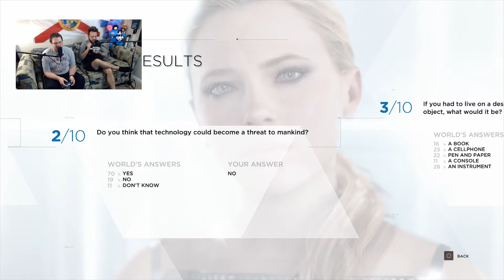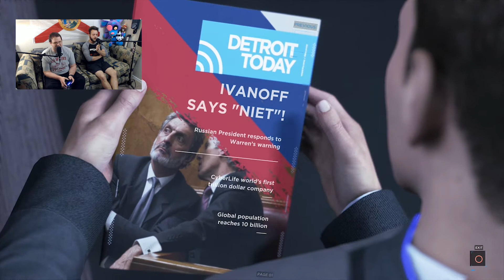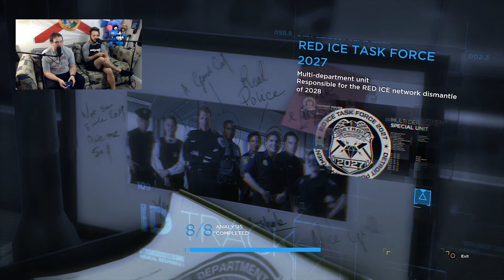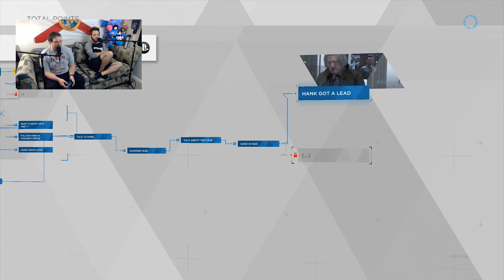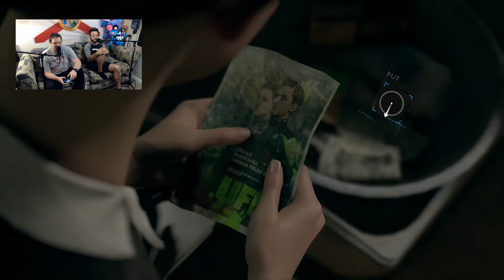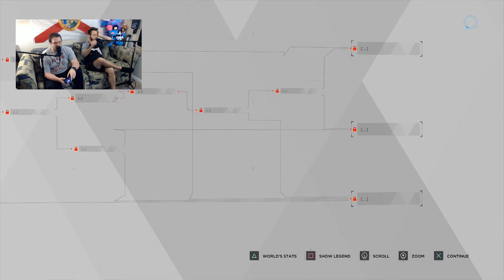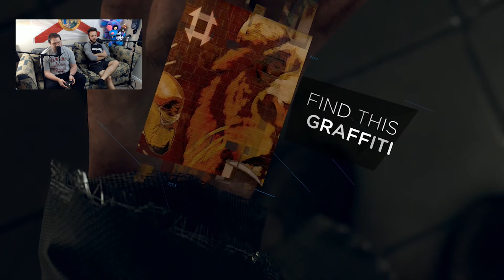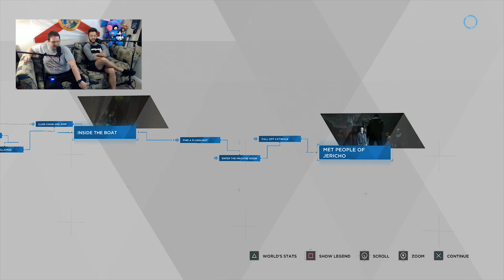Detroit: Become Human: We've Found Jericho - Episode 3 Florida Couch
Hello everyone and welcome to Florida Couch!

“It seems to me that only someone who wishes for freedom can be free. I wish for freedom.”
― Isaac Asimov, Robot Visions